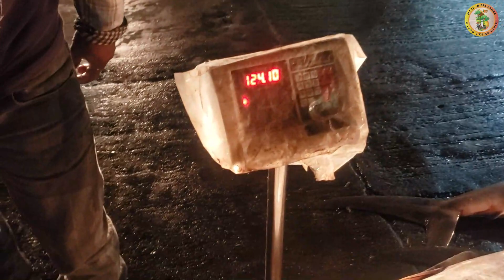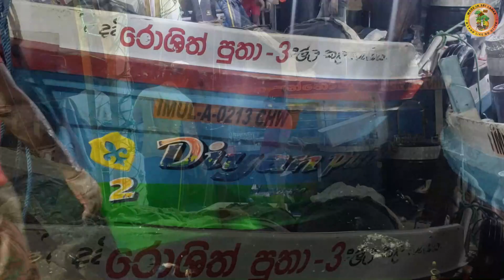🐟🐟 LARGEST Fish Market In Sri Lanka | Negombo Lellama Fish Market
Our main Goal is to show the world how beautiful Sri Lanka is, we will target Sri Lankan culture, village life of Sri Lanka, things made in Sri Lanka